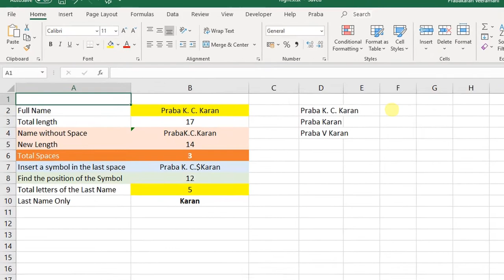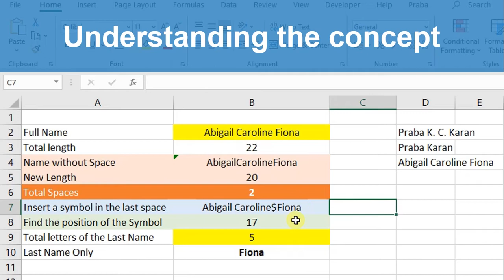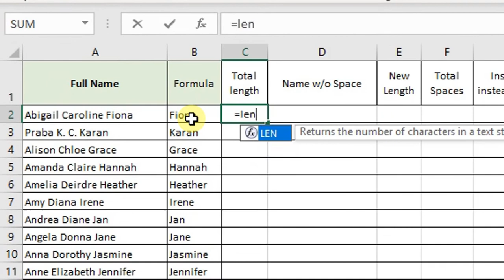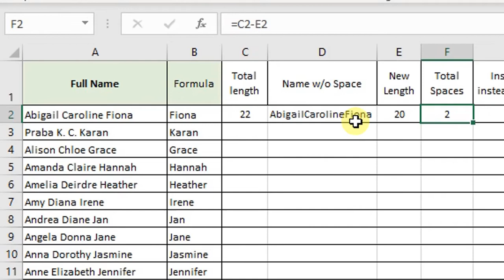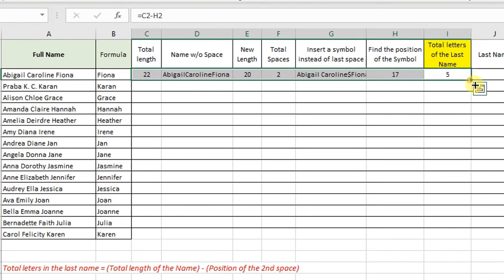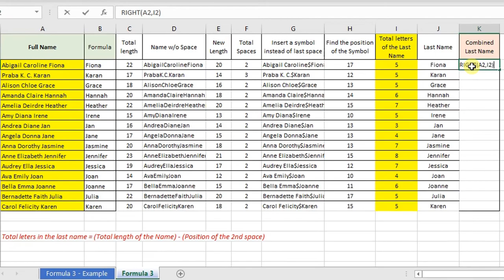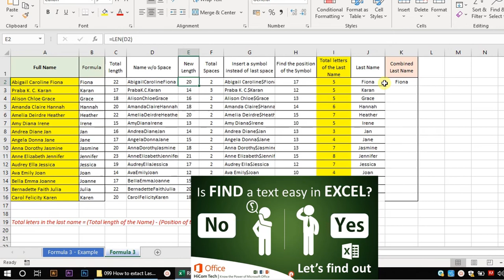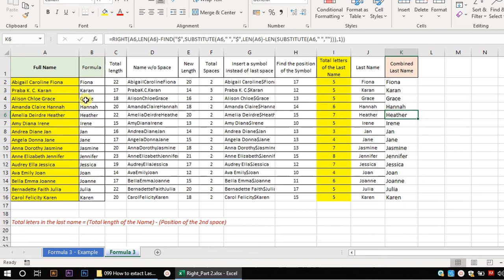Right Formula to Extract only the Last Name from a Full Name in Excel | Prabas MS Office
How to Extract only the Last Name from a Full Name in Excel?

Extracting left name or a right name from a full name is really an interesting task.  We need to use a lot of formula to extract it automatically from a full name. Hope you will watch the entire video to gain more knowledge.

Extracting Right Name From a Last Name in Excel

Microsoft Excel Online Free Training in Tamil
Free Excel Training in Tamil